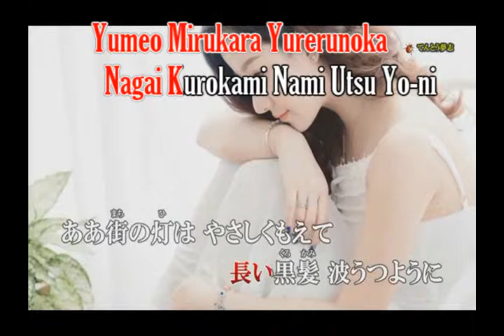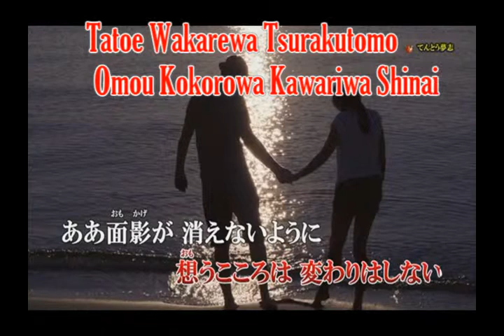Aishu no Yoru cantada menos um ton